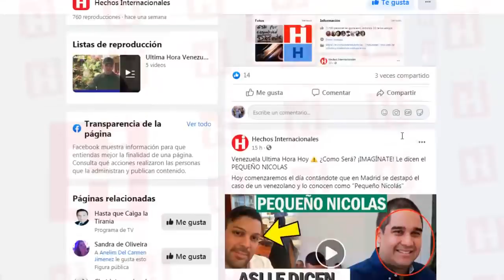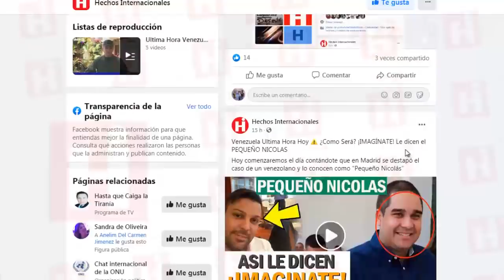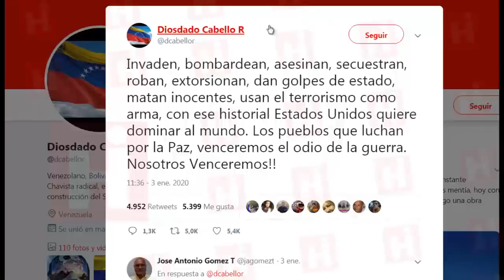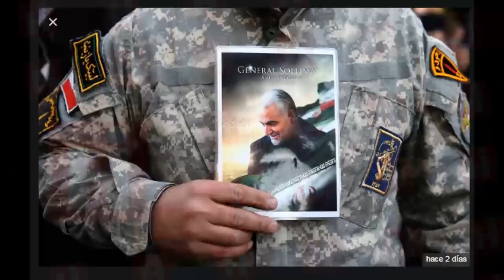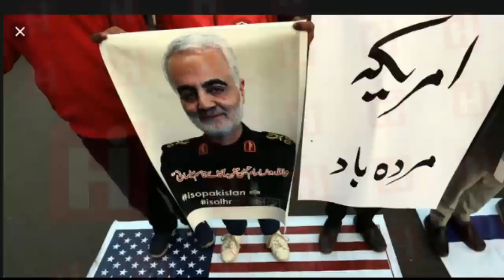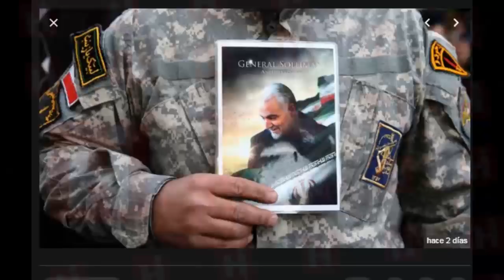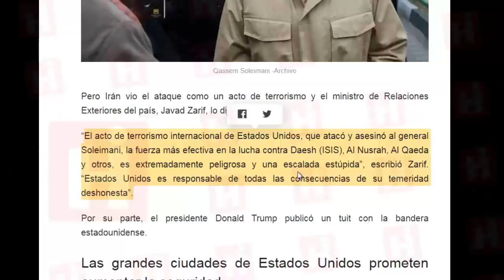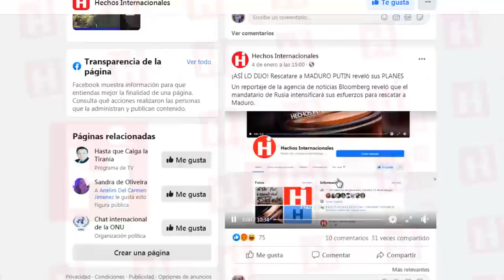✅ Venezuela Ultima Hora Hoy 👀 ¡PÍLLELO! Diosdado NO pudo DISIMULAR 😭 7 Enero 2020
El número dos del chavismo, Diosdado Cabello, no pudo mantener la compostura ni disimular ni un poco, la relación que el régimen tiene con algunos líderes y  hasta se mostró muy afectado.